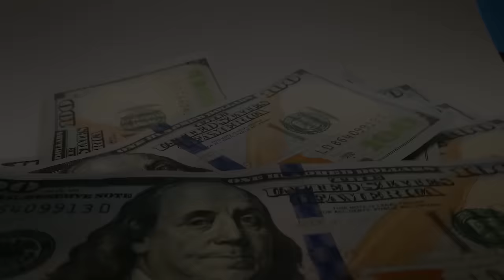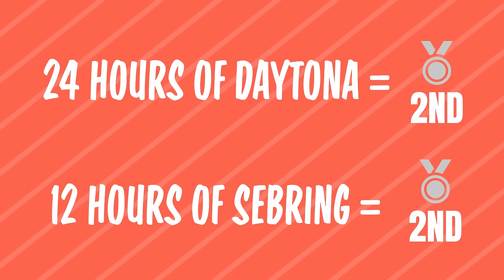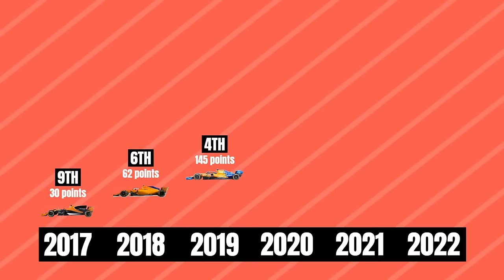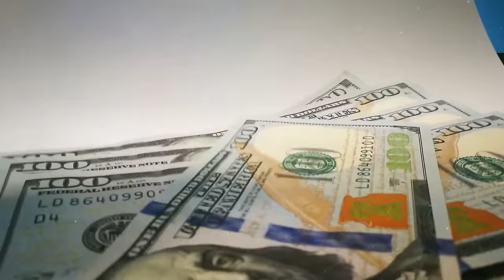How Did Zak Brown Make His Money?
Zak Brown is the CEO of McLaren Racing and has burst onto the F1 scene in only just the past few years, but Zak Brown has established himself as a real money maker with a net worth of over $100 million. Zak believes he has contributed as much money as $2 billion for Formula 1, and he'll only make F1 even more money. His journey to his millions has been incredible, so let's take a dive into how Zak Brown has actually made his money!
0:00 Introduction
1:12 Upbringing and racing career
2:53 Founding his own company
5:56 Life at McLaren
8:23 Money talk
10:23 Zak's three lessons
11:57 Conclusion